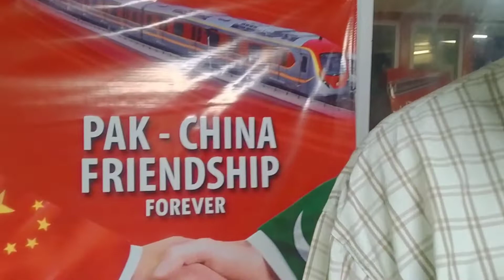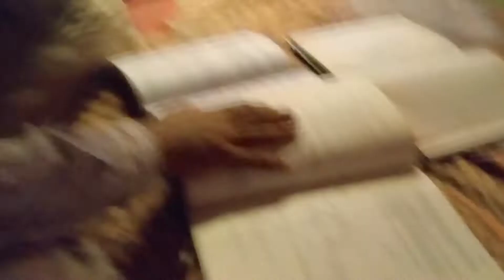VLOG # 14 || Day out with friend desi-nashta || ROUTINE 2.0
If you liked my video then don't forget to